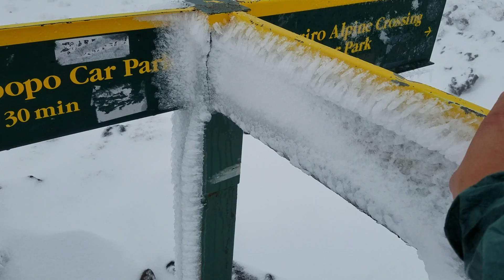Crazy Ice Up on the Tongariro Alpine Crossing in New Zealand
If Elsa decided to make her ice castle on top of Mt. Doom, this is probably what the signs leading up there would look like.